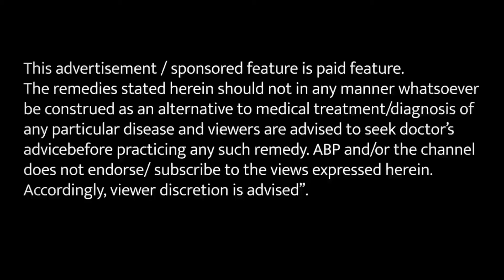कमर दर्द में अपनाएं ये नुस्खा _How to get rid of backpain | ABP LIVE